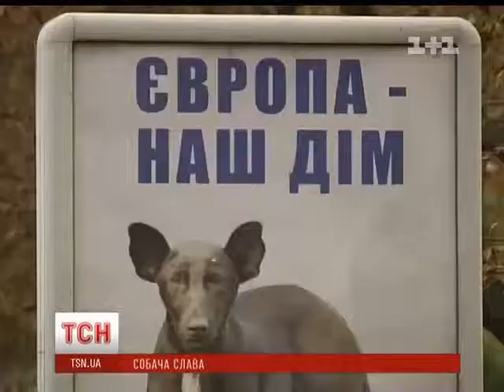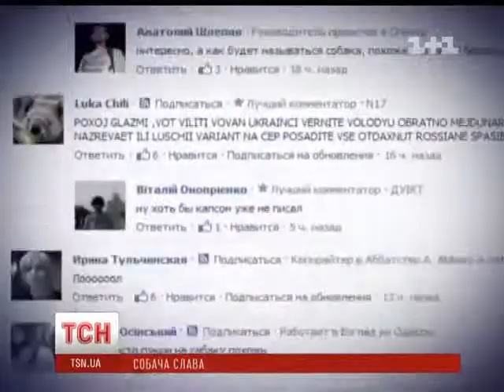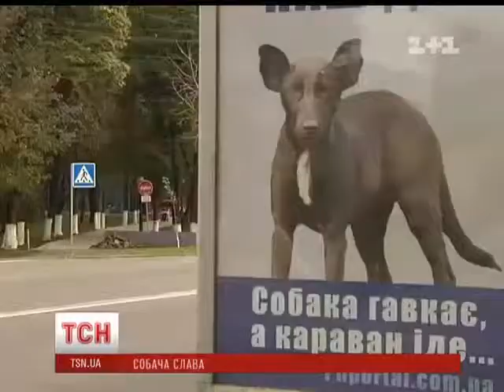Пес, якого інтернет користувачі обізвали собакою Путіна, пішов у рекламний бізнес